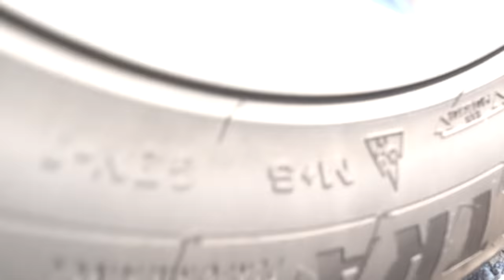Crushing Crunchy & Soft Things by Car! EXPERIMENT CAR vs Lollipop